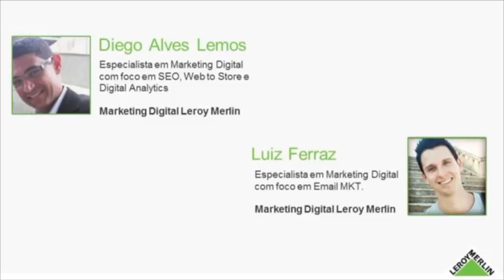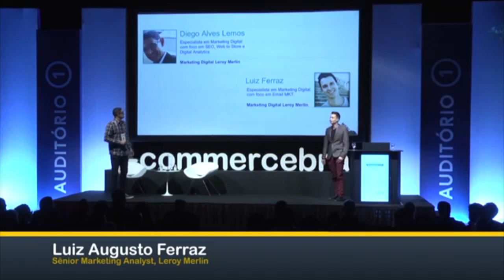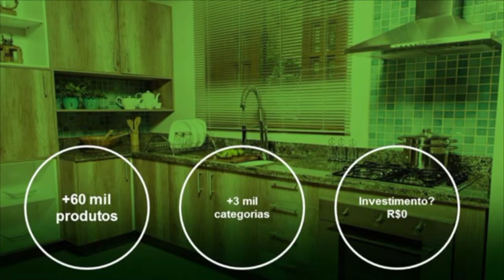Leroy Merlin: sucesso físico e online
Diego Lemos, Digital Marketing Supervisor da Leroy Merlin, faz introdução a palestra contando um pouco de como a marca foi construindo sua forte presença de mercado.